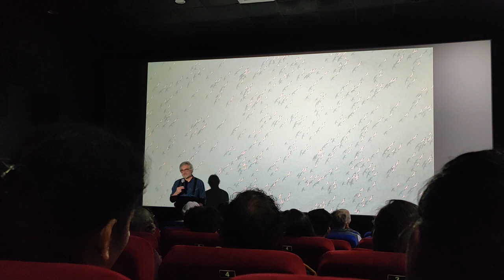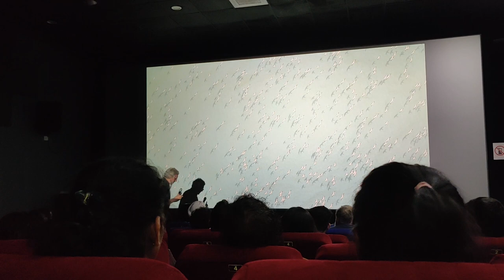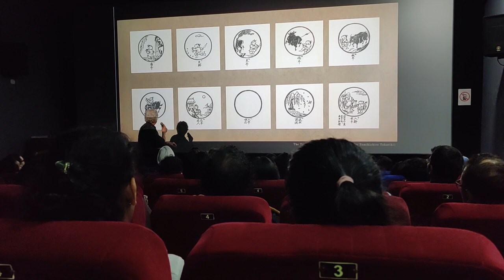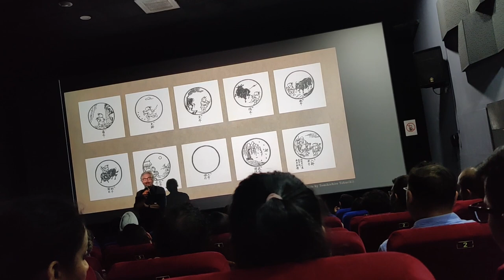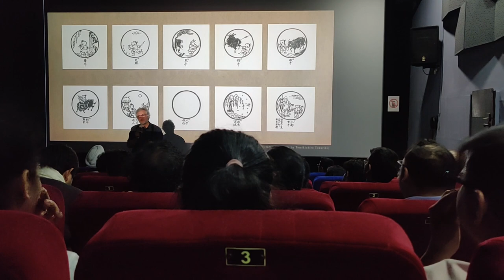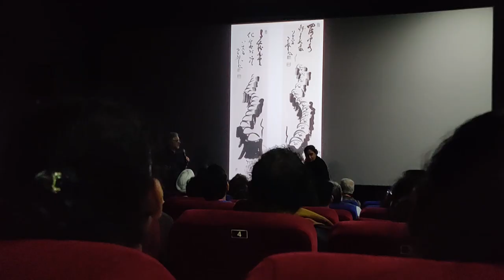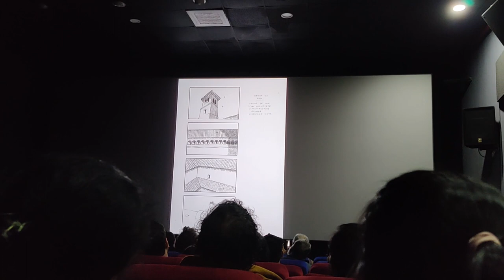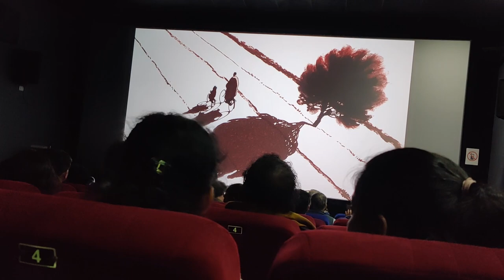Oscar Winner Michael Dudok De Wit | Master Class | Mumbai International Film Festival 2020 | Part 01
Oscar Winner Michael Dudok De Wit | Master Class | Mumbai International Film Festival 2020
Michael Dudok De Wit is an Academy Award winner, world-class animation filmmaker from Netherland, and currently working in London.
During his 2nd visit to India in the last 30 years, he conducted a Masterclass session in MIFF (Mumbai International Film Festival) 2020, organized by Film Division India.
He talked about his journey, his process of film making, and his experience of working with legends like Hayao Miyazaki and Isao Takahata from Ghibli Studio Japan.
He talked in detail about his films like Father and Daughter, Tom Sweep, The Monk And The Fish, The Aroma Of Tea, and The Red Turtle